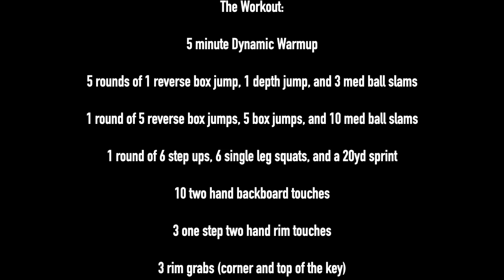Vertical Jump Workout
Insane vertical jump workout made by my friend